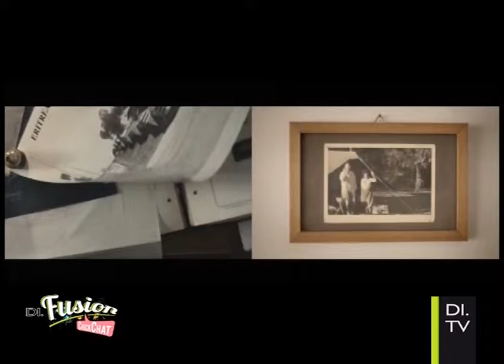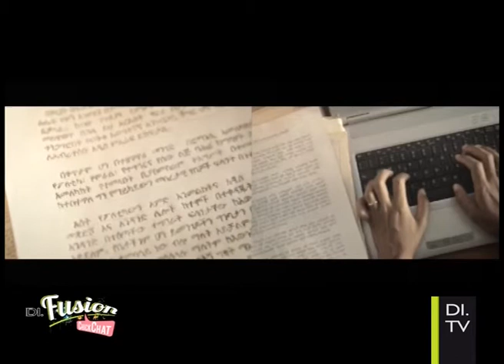Di.Fusion ChickChat - Incontriamo l'arte contemporanea - pt2 parte 1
Tutti i Lunedì Barbara Tarricone, Deborah Dirani e la sua adorata cagnolina Giannina accolgono a casa Chick Chat tutte le eccellenze femminili e gli intrusi maschili che si azzardano ad entrare e a sottoporsi alle 10 provocatorie domande delle Chicks.
In questa puntata del 28/10/2013 incontriamo Elisa Del Prete di Nosadella Due.

Di.Fusion in onda dal Lunedì al Venerdì alle ore 19.00 e alle 23.30 su DI.TV